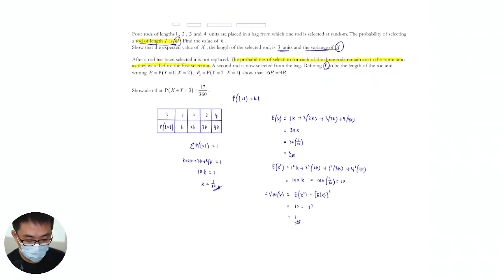A Level H2 Math Discrete Random Variable: Probability Involving Proportionality - Part 2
This is a question from the Singapore A-Level H2 Mathematics syllabus.

to learn more about our math tuition classes or online courses.

For more H2 Mathematics Past Year questions with video solutions, access our H2 Mathematics Question Bank